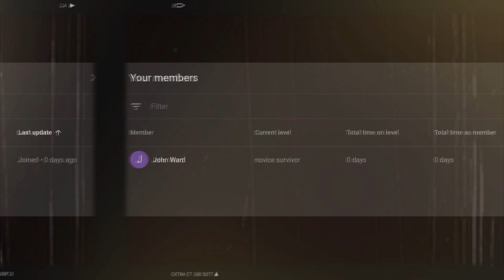what if deku was the reincarnation of yujiro hanma part 5